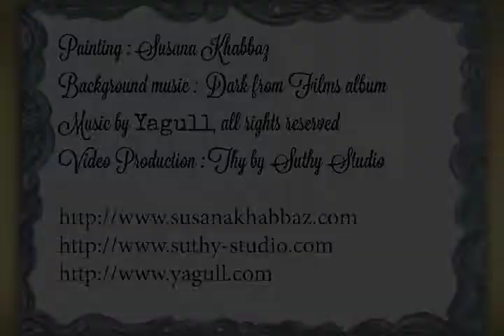Virtual gallery - Living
Virtual gallery of the Living collection from Artist Susana KHABBAZ.

Painting and text : Susana Khabbaz
Video Production : Thy by Suthy Studio